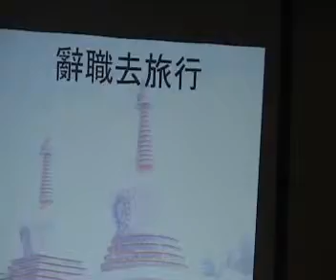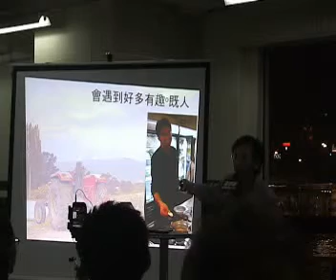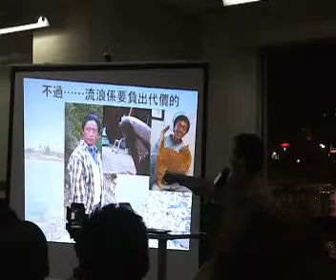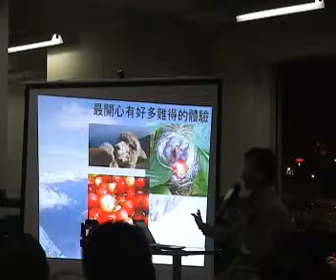lazytravelblogger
PPHK3, Lazy Travel Blogger, Ryan Ng